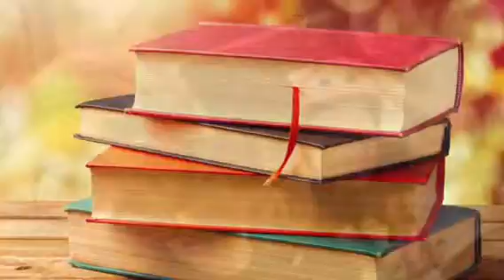Where I'm from By Hyojoo